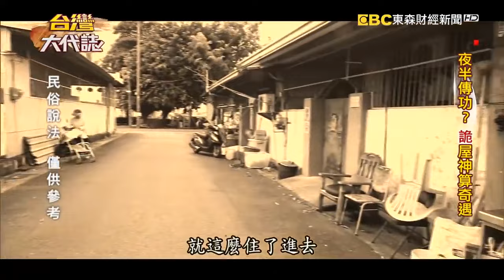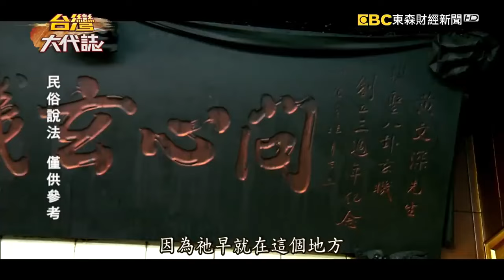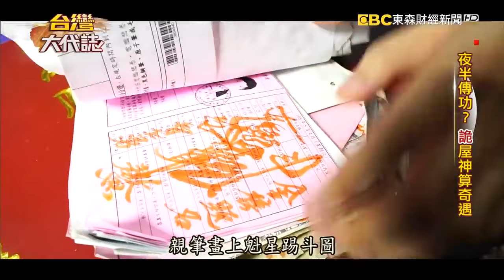【春節精選】民雄鬼屋神算（下）靈體入侵夜半傳功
黃文深在好多人眼中是民雄一代奇人，本來是一名異鄉人，不過36年前誤打誤撞住進一間奇怪的房子，連屋主自己都不敢住，藏了什麼秘密？黃文深說他一住進那間房子之後，日日夜夜不得安寧，一躺在床上，就被壓得喘不過氣，但是說來也真是不可思議，一兩個月過後，他卻因為這間詭異的房子致富，而且學會了神祕的象棋八卦占卜術！